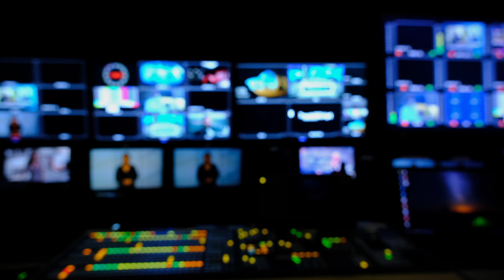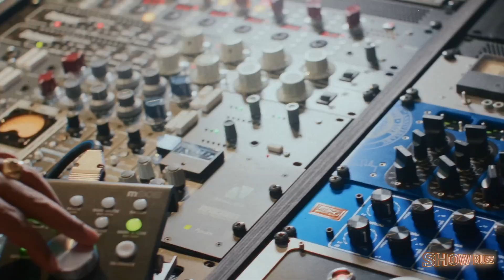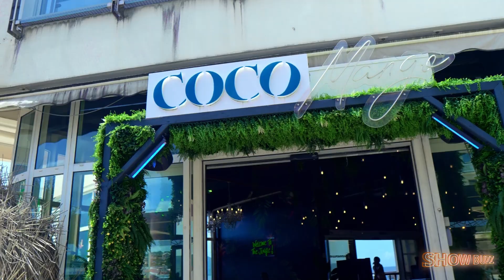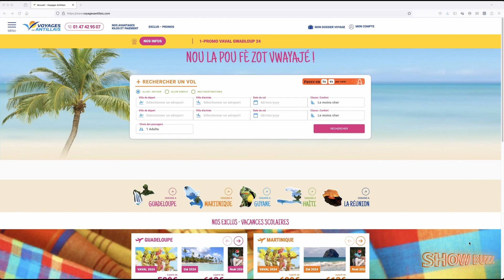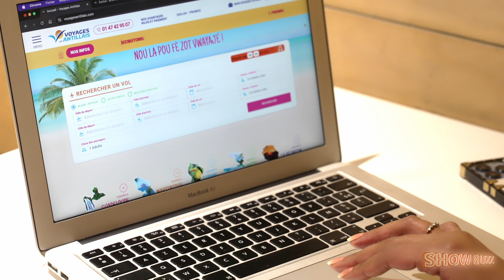SHOW BUZZ N° 40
SHOW BUZZ présente l'actualité des artistes Afro & Ultramarin
Retrouvez nous sur le câble BOUYGUES canal 406  FREE canal 297 ORANGE canal 399 & 39